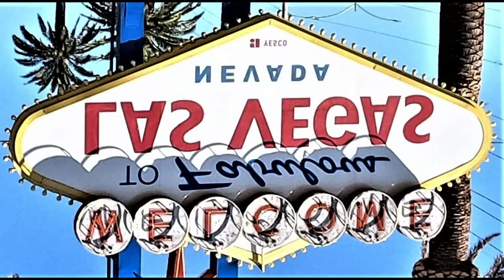Buttermilk Pecan Cake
Ingredients :

1  Cup  Butter softened
2  Cups Sugar
4  Eggs
1  Tsp Vanilla Extract
1/2 Tsp Lemon Extract
3  Cups All purpose flour
3/4  Tsp Salt
1/2  Tsp baking powder
1/2  Tsp baking soda
1 Cup buttermilk
1  Cup chopped pecans